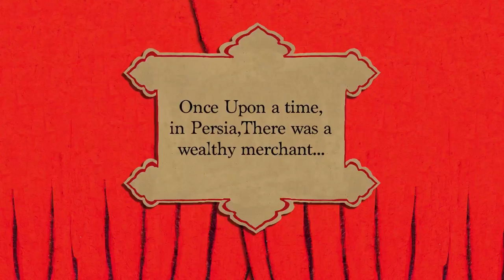"Two Parrots" illustrated by Rashin; available from NorthSouth Books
Rashin, an award-winning new artist from Iran, brings Rumi's classic to life!

A plucky parrot living in the home of a wealthy merchant appears to have everything: the love of his owner, the best food, and a golden cage. But, despite all this, the parrot is sad. The merchant will do anything to make his parrot happy! But will he be willing to set his beloved pet free?

Rashin's colorful and lively illustrations bring a fresh and distinctive perspective to this thoughtful classic about what is most important in life. Buy Two Parrots (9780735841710) now!